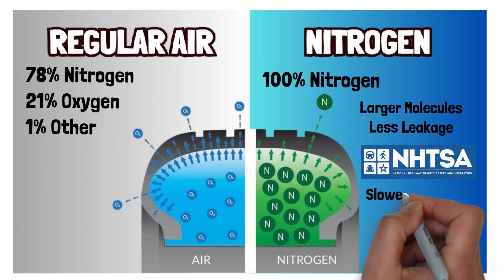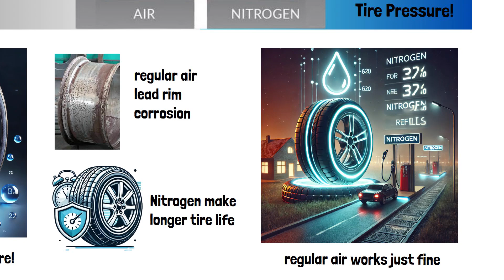Nitrogen Tires: Are They Really Better Than Regular Air?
Nitrogen in tires—is it really better than regular air? Turns out, there’s real science behind the hype! In this video, we’ll explore the benefits of nitrogen, from maintaining stable tire pressure to keeping tires cooler during high-speed driving. We’ll also discuss how nitrogen reduces moisture, preventing rim corrosion and extending tire life. But is it worth the extra cost? Watch to learn the facts, and decide if nitrogen-filled tires are the right choice for you.